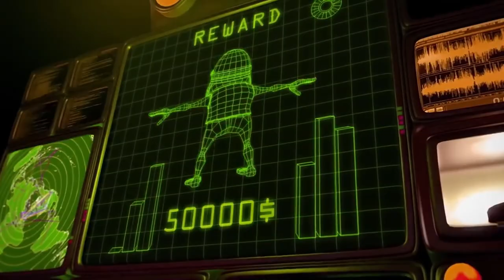MOST WEIRD Crazy Frog Ever - Axel F Song | Reversed